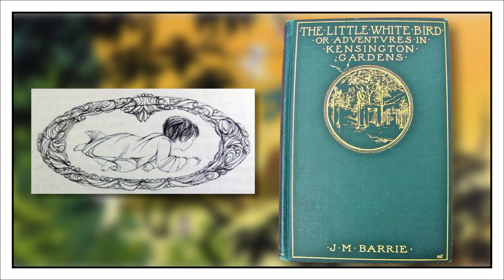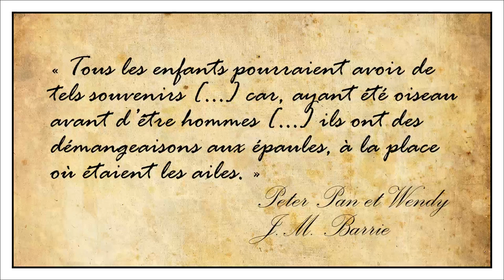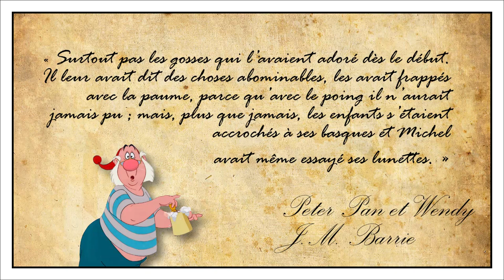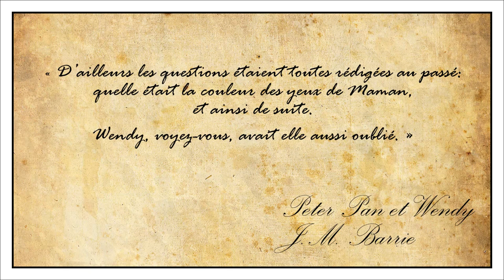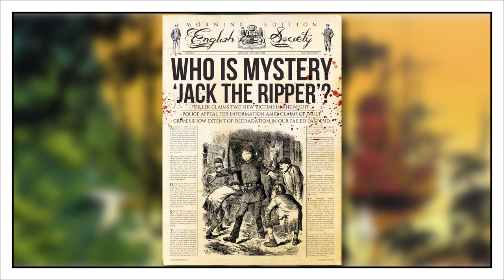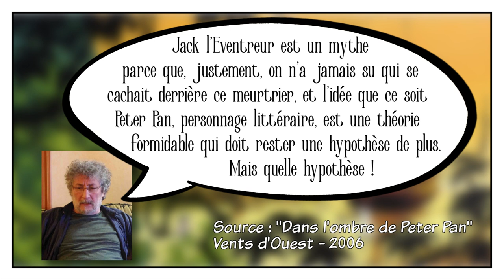Peter Pan, comparatif entre le livre et la bd - ATTENTION SPOILERS - BD'tails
Ici, on décortique les références et détails de la bande dessinée Peter Pan par Régis Loisel, notamment ses liens avec le roman de Sir James Matthew Barrie, la version Disney et bien évidemment son traitement du mythe de Jack l’Éventreur.

N'hésitez pas à commenter si vous avez repéré des éléments qui m'auraient échappé.

Ecriture : Lady Sunny, Le Comte Séquentiel
Montage : Le Comte Séquentiel